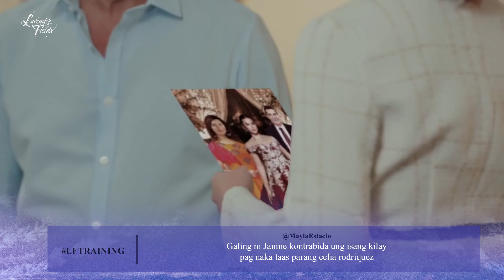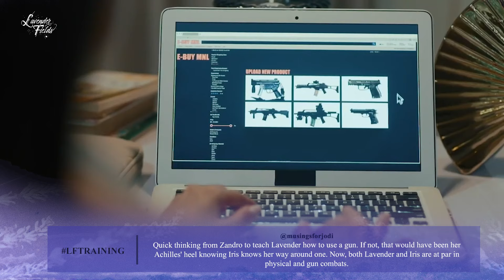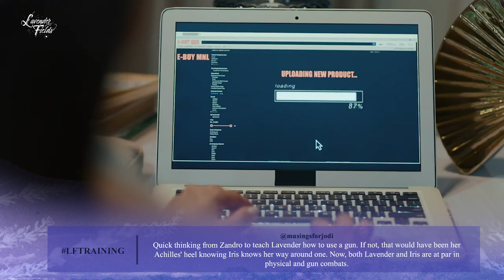‘Training’ Episode | Lavender Fields Trending Scenes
Watch Lavender Fields 'Training' episode's most trending scenes!

ABS-CBNEntertainment